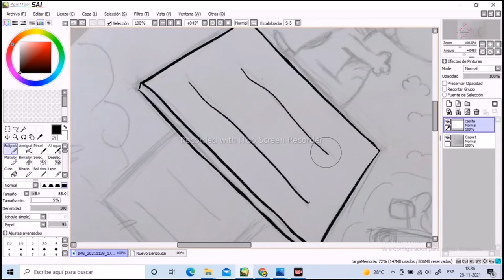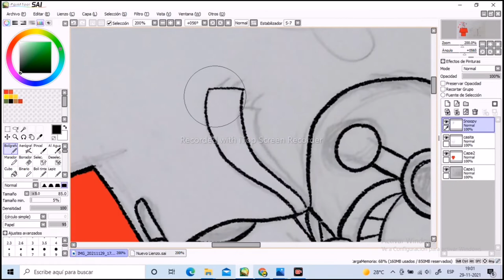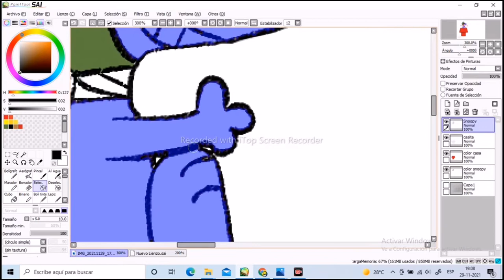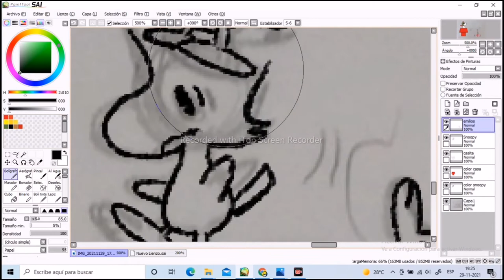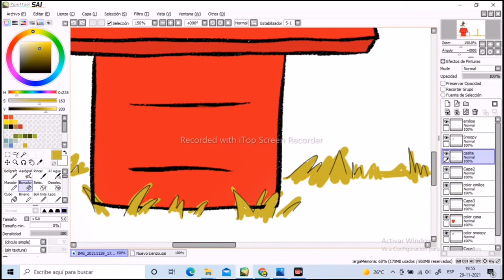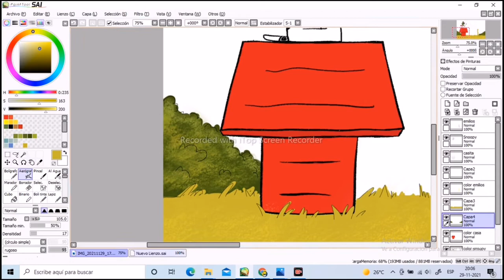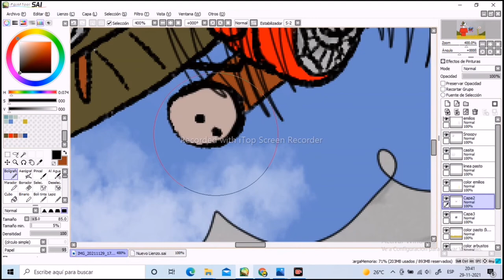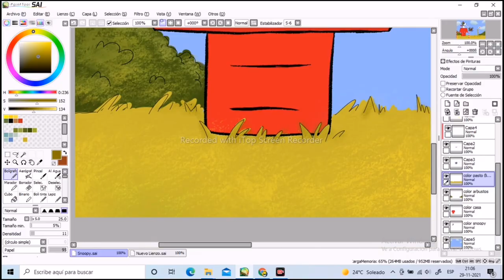Postulación Beca Talento UNIACC 2022- Comunicación digital, animación digital